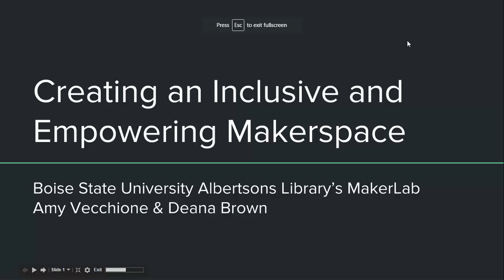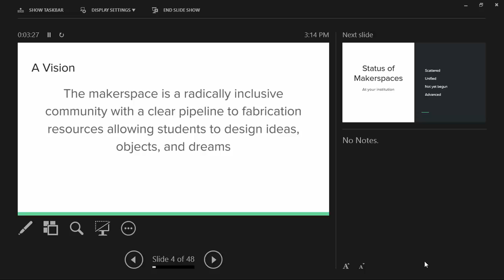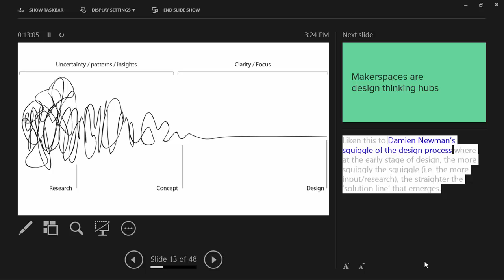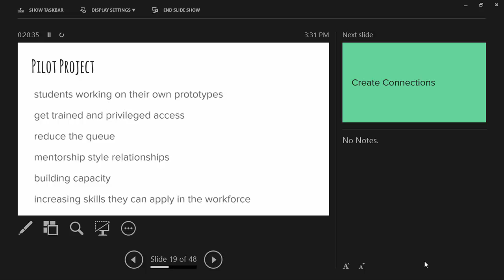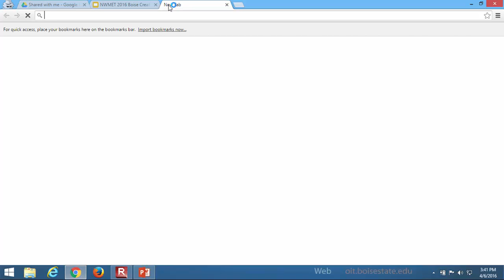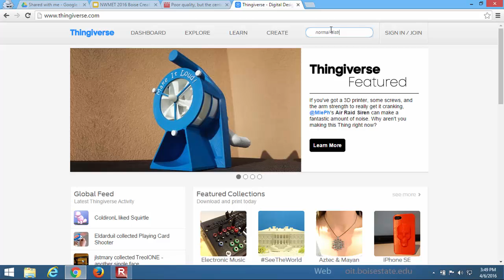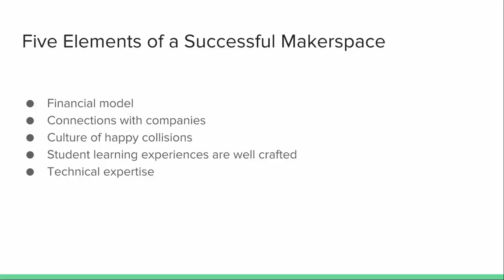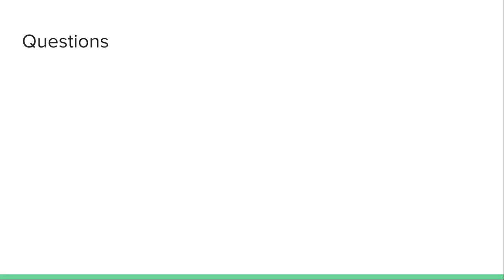Creating an Inclusive and Empowering Makerspace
Amy Vecchione, Head of Web & Emerging Technologies/Associate Professor
Deana Brown, Librarian/Assistant Professor
Makerspaces and informal learning centers are crucial to developing an understanding about emerging technologies. As managers of these spaces we can attract a diverse group into the space, but remaining inclusive is difficult. At this presentation Professors Vecchione and Brown will divulge strategies for success in creating makerspaces, adapting to user needs, empowering the users of the space, and showcasing collaborations. Attendees will engage in active learning and develop their own thoughts on leading the way for makerspaces at their institutions.